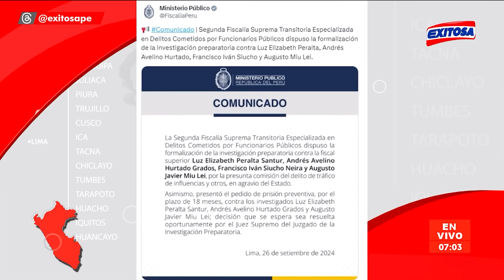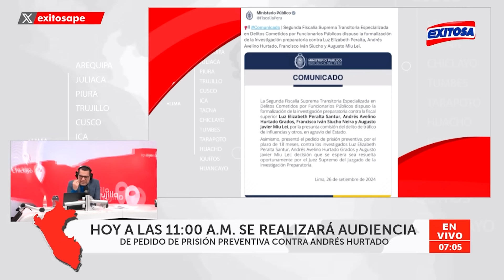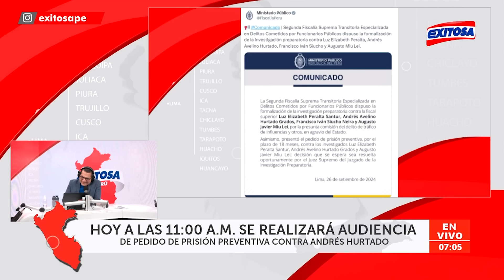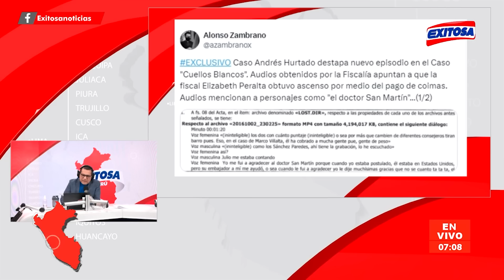🔴🔵Caso 'Chibolín': Audios complican a Elizabeth Peralta y revelarían presunto ascenso irregular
Como parte de las diligencias del caso Andrés Hurtado, el Ministerio Público accedió a unos audios que revelarían un presunto ascenso de la fiscal Elizabeth Peralta tras un presunto pago de coimas.

Exitosa Perú
"Exitosa: La voz que integra al Perú"

Corporación Universal